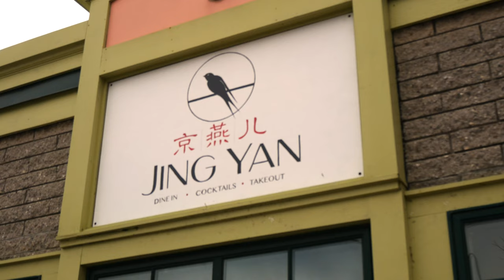Weekly Spotlight: Jing Yan | Asian-Inspired Food + Handcrafted Cocktails In Portland, Maine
Jing Yan's goal is to provide a warm, private environment for people to connect with each other over our drinks and food. Jing Yan's sister-brand is called Bar 4 Nine and was in Beijing, China. Their roots are in cocktail bars and they're excited to bring this background and experience to the East End.